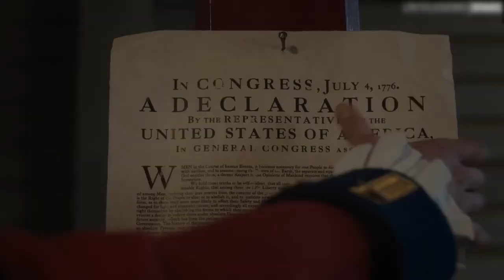OUTLANDER Season 7 - The Latest News Will Change Everything!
About Outlander:
Outlander is a historical drama television series based on the ongoing novel series of the same name by Diana Gabaldon. Developed by Ronald D. Moore, the show premiered on August 9, 2014, on Starz. It stars Caitriona Balfe as Claire Randall, a married former World War II military nurse in Scotland who, in 1945, finds herself transported back to 1743. There she encounters the dashing Highland warrior Jamie Fraser (Sam Heughan), a member of Gabaldon's fictionalized version of Clan Fraser of Lovat, and becomes embroiled in the Jacobite rising.The fifth season of 12 episodes, based on The Fiery Cross, aired from February to May 2020. The series has been renewed for an 8-episode sixth season and a 16-episode seventh season to be based on A Breath of Snow and Ashes and An Echo in the Bone, respectively. The sixth season is scheduled to premiere in 2022.

In the British colony of North Carolina, Claire and Jamie seek to return to Scotland with Fergus, Marsali, and Ian. They visit the plantation of Jamie's aunt Jocasta Cameron, where they encounter enslaved Africans. Claire and Jamie decide to leave, and claim land that they name Fraser's Ridge, which is already inhabited by Cherokee. In the 1970s, Brianna rejects Roger's marriage proposal. After learning her parents will die in a fire, Brianna travels through the stones. When Roger discovers Brianna has left, he follows her. Roger and Brianna are reunited at Jocasta's plantation, and later get married at the Ridge. Jamie receives instructions to kill Murtagh, who is a fugitive. Jamie and Claire fight to retain their home at Fraser's Ridge as the American Revolutionary War looms on the horizon. Brianna and Roger marry, and Governor Tryon further pushes Jamie to hunt down Murtagh, forcing Jamie to gather up a militia and counteract the Regulators. He struggles to balance keeping his godfather safe and fulfilling his duties to the British, especially under the eye of Lieutenant Knox, who is determined to find and kill Murtagh. Despite Murtagh's pleas for Jocasta to return his love for her, she moves forward with her fourth marriage, choosing the safety and security of her plantation's future over his idealism. Jamie's loyalties are pushed to the breaking point at the Battle of Alamance, when Roger's attempt to warn Murtagh fails and he is shot dead. Roger is captured and hanged by the British, but survives and is left traumatized by the experience. asmr

Claire is abducted and gang raped by Lionel Brown and his men, but is subsequently rescued by Jamie, Fergus, Roger and the men of the Ridge. Though Jamie returns Lionel's body to Richard, Lionel's brother and mayor of Brownsville, Richard subtly threatens Fraser's Ridge and Jamie's family. Expect to see these main players return in season six: • Caitriona Balfe as Claire Randall Fraser • Sam Heughan as Jamie Fraser • Richard Rankin as Roger Wakefield • Sophie Skelton as Brianna Randall Outlander season six will be loosely based on Diana Gabaldon's sixth book, 'A Breath of Snow and Ashes'. Claire has also been through horrific trauma, having been beaten and sexually assaulted by a group of men before being rescued by her husband Jamie. Viewers saw her explain to Jamie that she can't let the rape shatter her – and the final scene sees her telling him she feels safe in his arms – but there will no doubt be lasting effects as she deals with this in the next season."asmr

Cast:
Caitriona Balfe, Sam Heughan, Sophie Skelton, Richard Rankin, and John Bell will all reprise their starring roles, while new cast members will include Mark Lewis-Jones as Tom, Alexander Vlahos as Allan, and Jessica Reynolds as Malva Christie